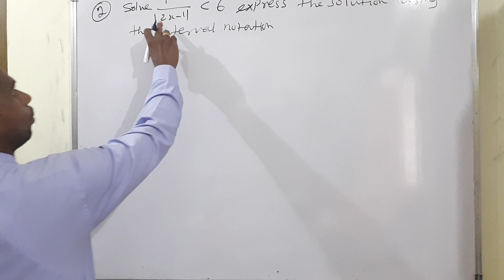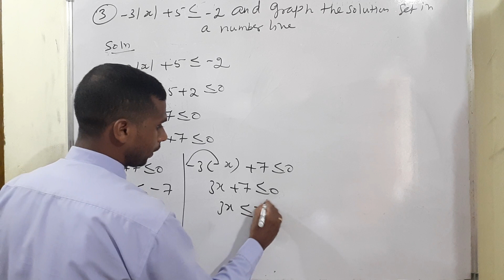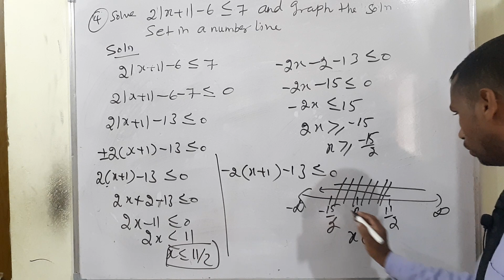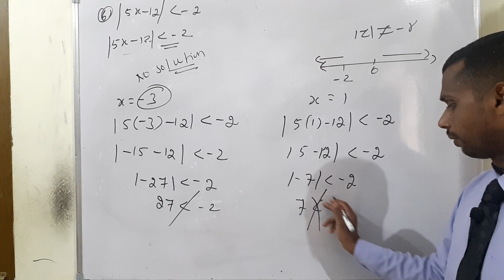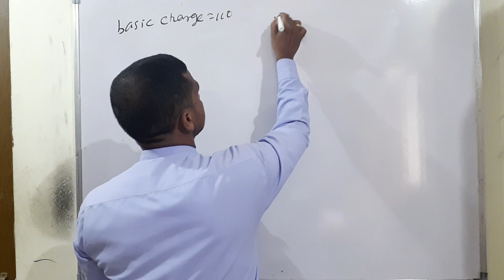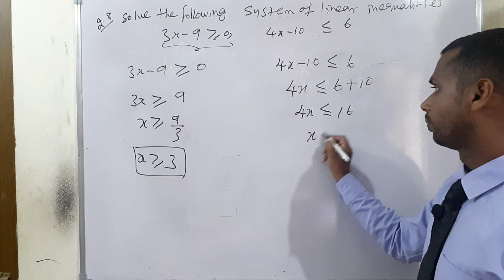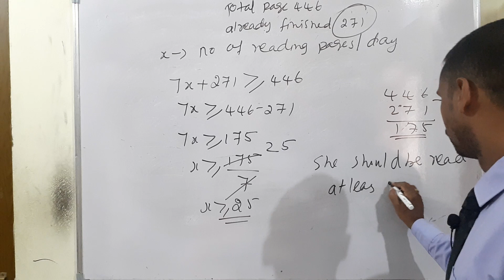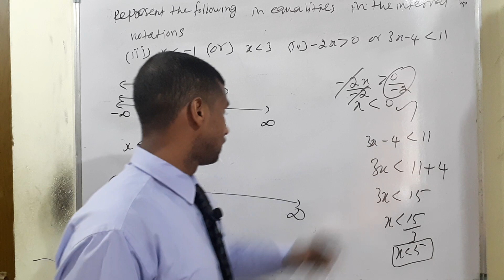GRADE 11 | MATHS | CHAPTER 2 | EX 2:2 ,2 3 | 8 07 2021 |7 AM